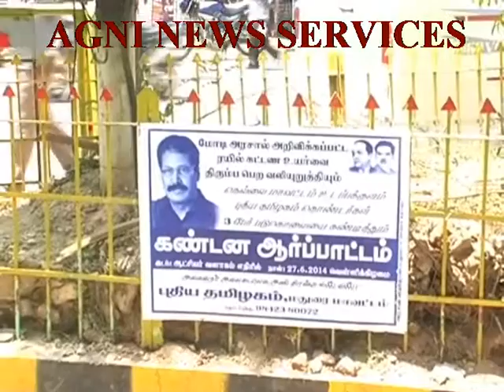MADURAI.. PUDIYA TAMILAGAM PROTEST AGAINST RAIL FARE HIKE.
PROTEST.